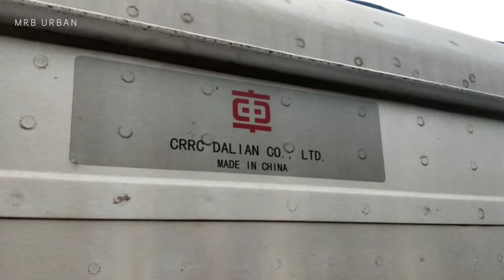13 Trains of Kolkata Metro waiting in China for 3 years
Kolkata Metro | China Metro | Dalian Metro | CRRC Dalian | Indian Railways | CRRC Dalian Kolkata Metro | RDSO